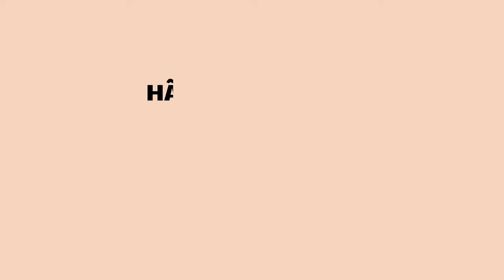Hãy Xem Video Này Nếu Bạn Đang Ngồi (Xem ngay đi!)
Hãy Xem Video Này Nếu Bạn Đang Ngồi

Tôi đang cố gắng tạo nội dung hài hước, và những mẩu truyện hay cho bạn và sự hỗ trợ của bạn có ý nghĩa rất lớn đối với tôi! 🥰

Và cảm ơn vì đã xem! ❤️